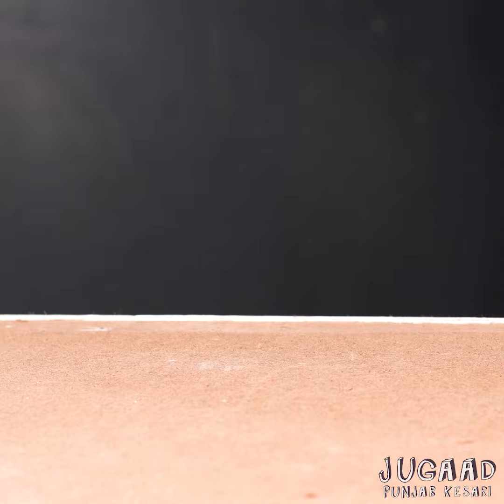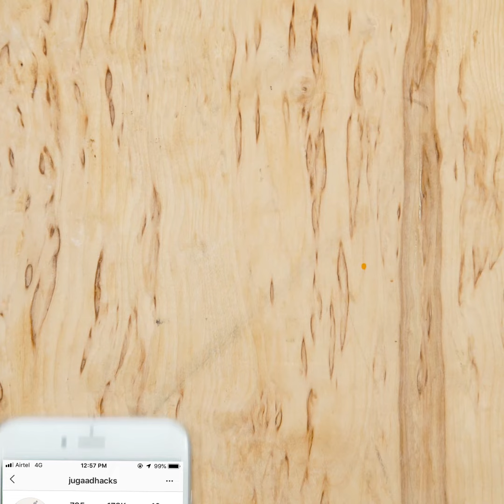Make a Creative Drill Bit